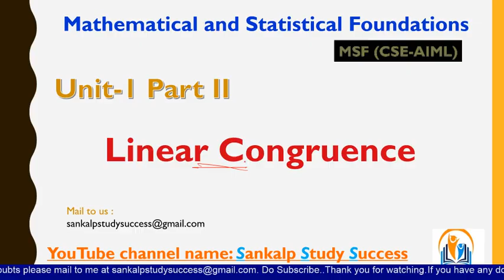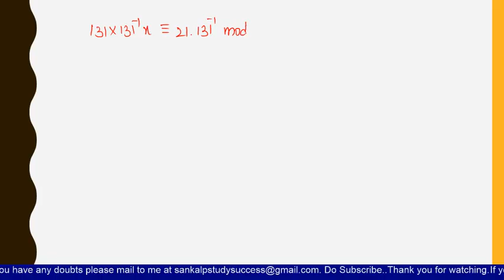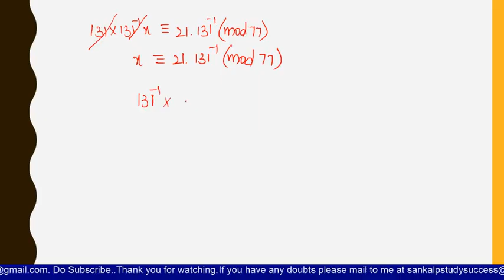1.9 MSF || UNIT 1 || Linear Congruence || R22 2-1 || JNTUH || CSE (AI&ML)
Hello Viewers,
Here we have explained Mathematical Statistical Foundations (MSF) which is helpful for B.tech graduates in JNTUK, JNTUH, and JNTUA.

If you have any doubts join and message me in telegram

For Mathematics 1 (M1):
M1 Crash Course || JNTUH || CSE, ECE, IT, EEE, MECH, CIVIL - YouTube

Sankalp Study Success